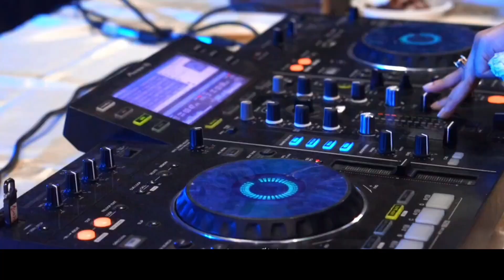একা একা চলছো কন্যা | Eka Eka Cholcho Konna Dj | Bangla Dj | Latif Sarkar & Lipi Sarkar | Trance Mix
Dj Song Lover Love You All . Support Me For More Good Dj Song . Listen Dj Song And Enjoy .

Song : একা একা চলছো কন্যা | Eka Eka Cholcho Konna Dj ✔
Music Production Mix & Master : Dj Antor ✔
Music Label : Black Bass ✔
Music video Make And Edit : Antor Roy ✔

একা একা চলছো কন্যা | Eka Eka Cholcho Konna Dj | Bangla Dj | Latif Sarkar & Lipi Sarkar | Trance Mix Dj